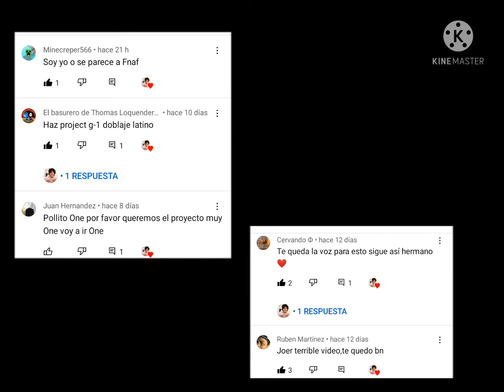EL COMERCIAL BORRADO DE LA N64?? (falso) [FAN DUB ESP] ElVera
DE ANTEMANO ESTE COMERCIAL ES FALSO,no nos pegues sr nintendo :((

XPLOSHI,IF YOU READ THIS,I NEED THE SEE THE NEXT TEXT:

this channel and all its videos, mostly are projects dedicated to dubbing / voice imitation / voice acting / translations, so do not seek to take away the veracity of any right of your videos and above all, not to mention that the content that you do is MINE